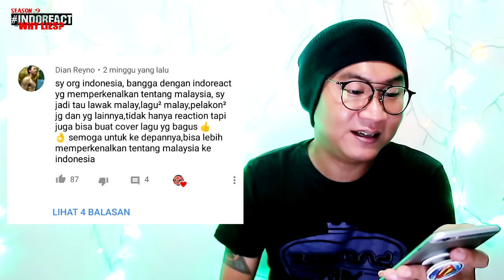Pengumuman 6 PEMENANG GIVEAWAY...!!!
Watch Previous Seasons of INDOREACT

indoreact ((( DONASI BTC : 1BSH1HWSPnjhYTSVsCdPTyMxXHs5MhV2wS )))